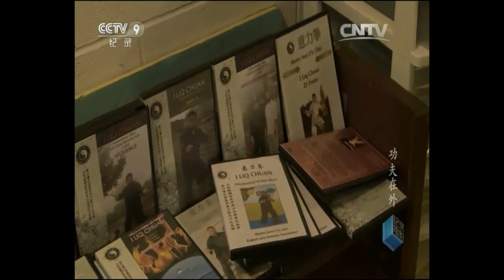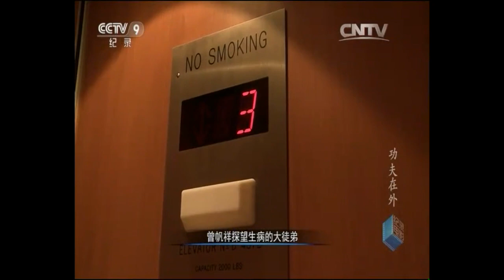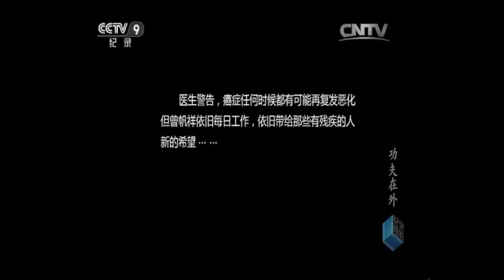CCTV "Kung Fu Abroad" 2016 I Liq Chuan Documentary 中央电视台《功夫在外》纪录片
International Chinese television network CCTV featured Master Sam F.S. Chin and his students on a near 90 minute documentary.
First air date on January 24th, 2016 on CCTV 9.
CCTV channel 9 has a viewer audience of over 1 billion people.

I Liq Chuan is the fastest growing Chinese internal martial arts system in the world with certified instructors in over 20 countries.
It's unique comprehensive grading system; a hallmark of I Liq Chuan - has proven to ensure a high level of quality control with the transmission of the art to future generations.
Once an art reserved only for 'Masters'; today this same grading system has expanded the scope of the I Liq Chuan's invaluable teachings, enhancing the lives of people living with blindness, physical handicaps, and the elderly. I Liq Chuan is featured now in this documentary film which has now been viewed by hundred of millions of people worldwide. Watching this will give you a special glimpse into Master Sam Chin's private life and his inspiring fortitude with his own health challenges.

After looking worldwide for over a year, CCTV decided to feature I Liq Chuan and the Chin family for this exploration of Chinese Martial Art Systems practiced outside of mainland China with comments by:

*New York Times Reporter and Pulitzer Prize Nominee - Alan Schwarz  at 14 min 36 sec

*Dean & Professor of NYU Silver School of Social Work - Dr. Lynn Videka PhD at 14 min 54 sec

*Stanford University Medical Center Program Director - Dr. Beverley Kane MD at 1 hour 5 min and 49 sec

Turn on annotations for description of interviewers.